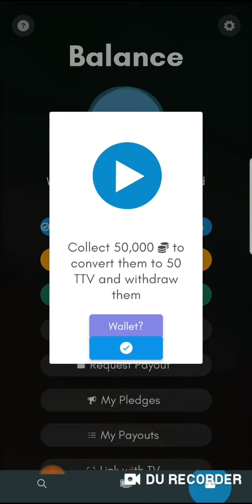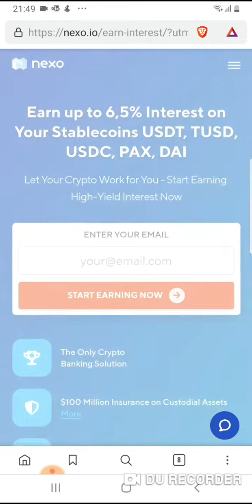TV-TWO Cryptocurrency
TV-TWO is the best of all rewards apps. You simply watch the videos you love and earn crypto while doing so. What are you waiting for? Start TV-TWO, enter the reward zone and earn crypto.

Get TV-TWO for free and make money watching YouTube on your phone. Download TV-TWO now to claim your 555 credit bonus

Comment your favourite crypto and I will find a app for you.